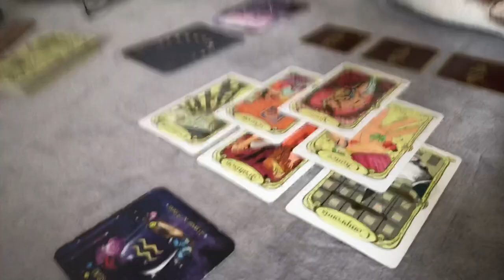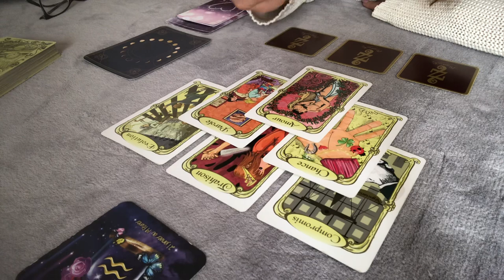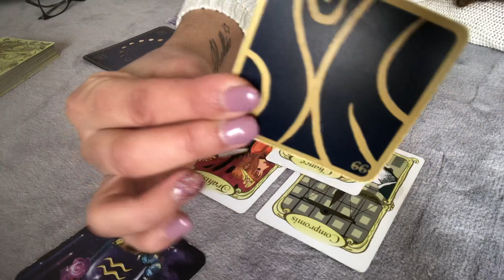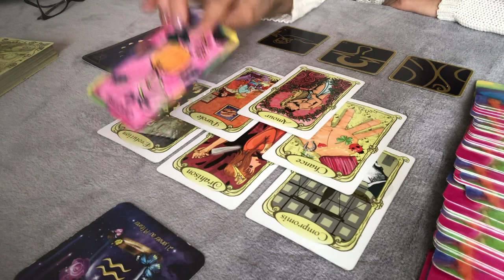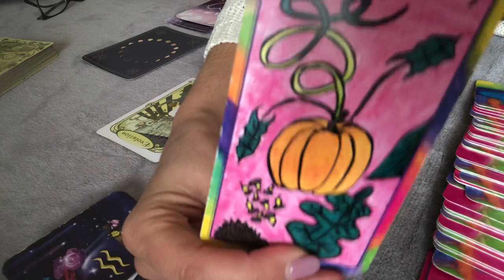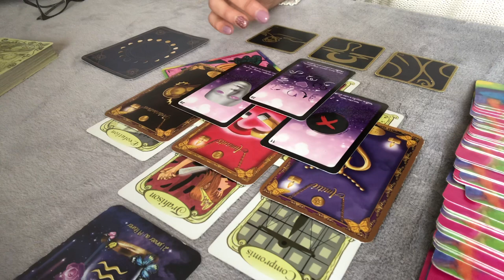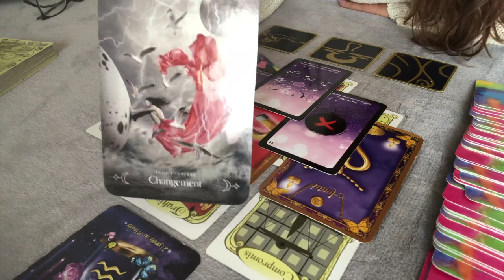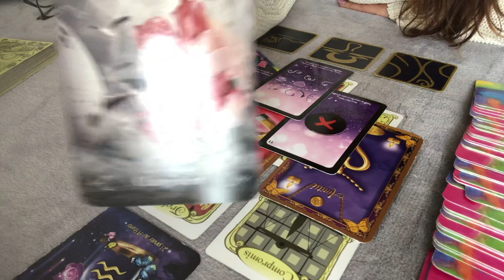🔮 VERSEAU AVRIL 2020 / CHANGEMENT SUITE TRAHISON 🔮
Les énergies des VERSEAUX AVRIL 2020

Je vous souhaite un super mois plein de joie et d'amour !!!
Namasté 🙏